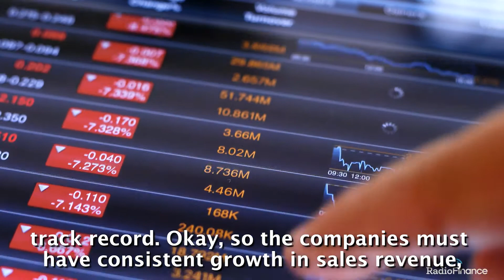AKLTG's Khoo: "Not every value or growth stock is a tech stock"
In this RadioFinance session, self-styled investment guru, Adam Khoo, explained the investment philosophy which has allowed him to be continuously successful in different market conditions. He compared traditional wealth management approach, which is product focused such as provided by insurance companies, banks, and fund/asset managers, against self-investment which he described as value investing. He also shared outlook on specific market like US and China and different asset classes

Khoo who is executive chairman and chief master trainer of Adam Khoo Learning Technologies Group, emphasised that “there is no free lunch” in this world, self-investors have to be humble enough to achieve higher return in a sustainable way. The key question an investor should be asking is not “where the market will go”, but “what are the best businesses to buy” and “what is the rational price to sell at.”

Key points include:
● Companies that have consistent cashflow, sales growth and sustainable competitive advantage are better investment targets

● Investors today have a tendency to view value and growth stocks as tech stocks, without considering differences in underlying business

● Don’t buy a stock, buy the company’s business operation

● Need to have a balanced portfolio in order to defend against correction

● A high price stock could be cheap, a penny stock could be expensive

● Option allows increase in ROI, and lower cost and capital requirements

● Market downturns are opportunities to search for value

● Sell put option at high discount to buy in future at price lower than current